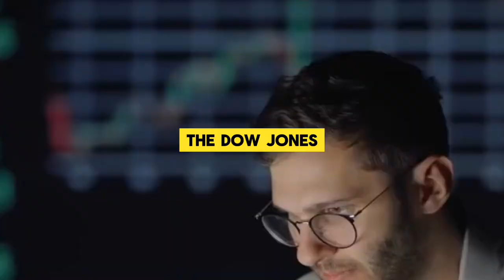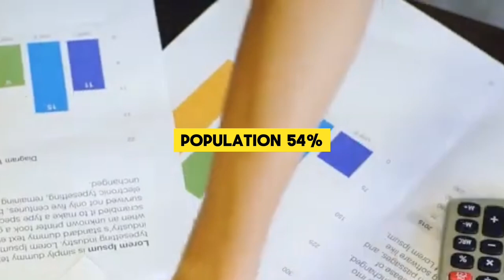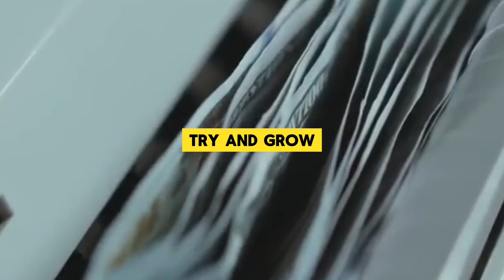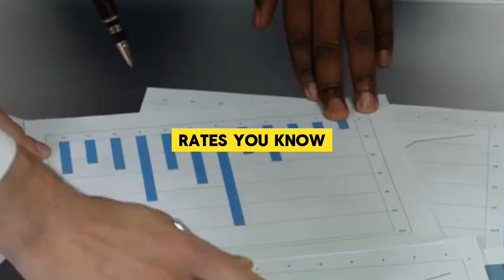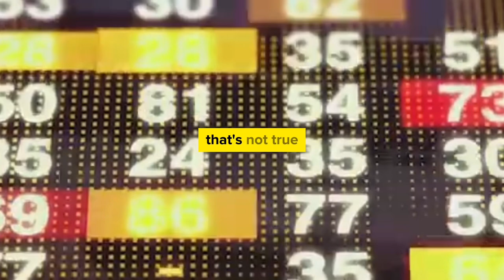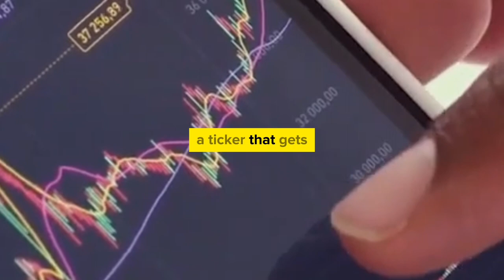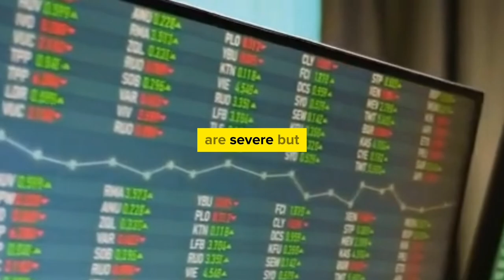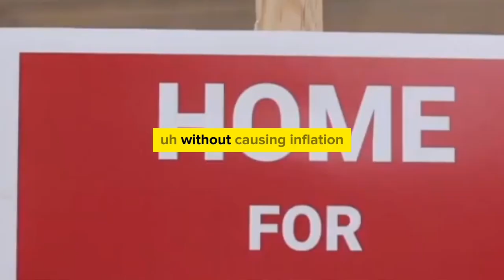JIM RICKARDS FULL INTERVIEW ABOUT NEXT STOCK MARKET COLLAPSE ?